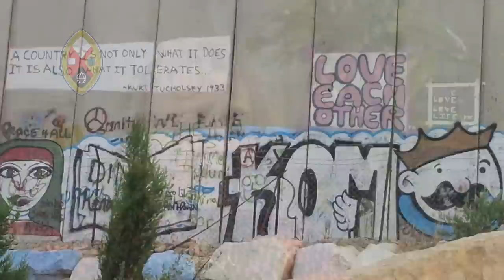Is the Church Taking Sides?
Two Palestinians and two Jewish voices look at this question.  Part of the Let's Keep Talking resource that is encouraging members of United Church faith communities to engage in “courageous conversations” about just peace in Palestine and Israel.